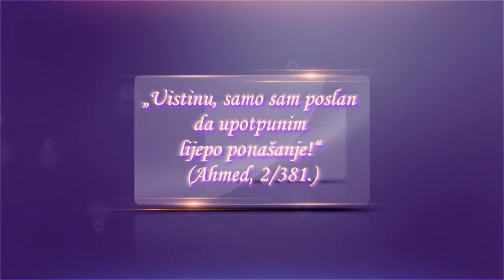Kako se ophoditi prema učenjacima 2 - Prof Hajrudin Ahmetović